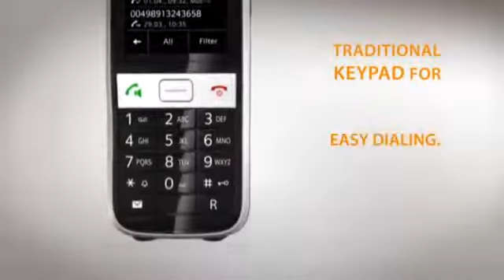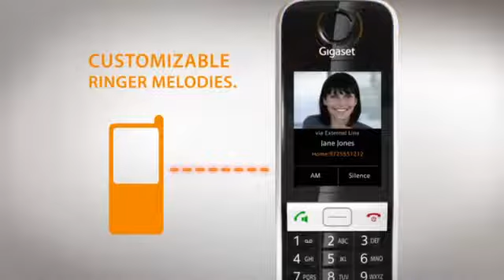Gigaset S820A Premium DECT Touchscreen Handset Evokt.com